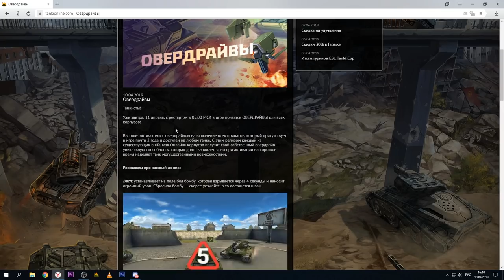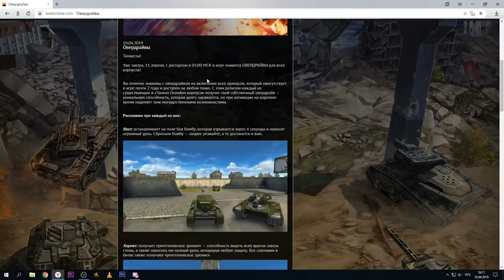ШОК!Я НЕ ВЕРЮ В ЭТО! НОВЫЕ ОВЕРДРАЙВЫ УЖЕ ЗАВТРА В ТАНКАХ ОНЛАЙН - ЧТО БУДЕТ С ИГРОЙ?